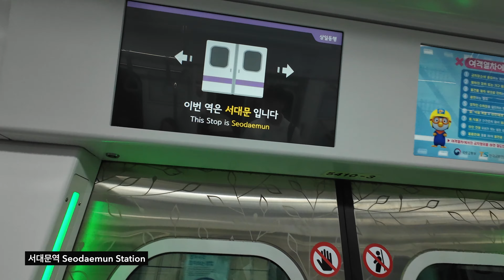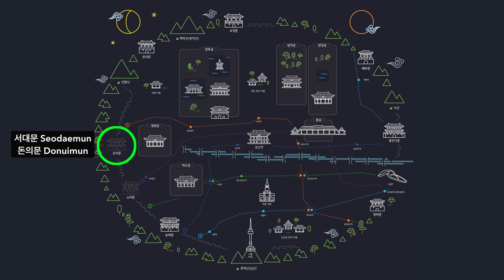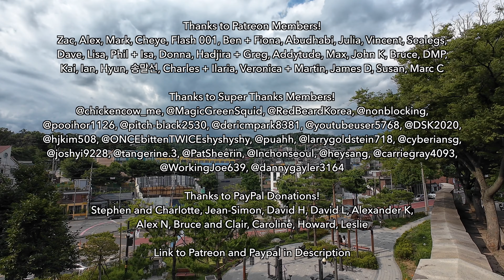Seoul’s 600 Year Old City Wall with Rich History and Amazing Views! 🇰🇷 Hanyangdoseong Part 1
Hello everyone! This week we decided to do something we’ve wanted to try for a very long time, walking around Hanyangdoseong (한양도성) or the Seoul City Wall, a 18.6 km fortress wall that goes around the old city of Seoul which used to be called Hanyang which was completed in 1396, in which a lot of it is still around today. During the trek, we got to see a lot of Seoul’s surrounding nature, learn a lot about its deep history, and get a new perspective of the city that we live in. Enjoy!

📍Locations in Video:
Donuimun Museum Village (돈의문박물관마을) - rest area with Hanok houses and tables
Wolam Neighbourhood Park (월암근린공원) - park with Japanese Occupation of Korea memorabilia
Inwangsan Mountain Entrance (인왕산입구) - entrance to the first hike, Inwangsan
Changuimun (창의문) - small gate in between Inwangsan and Baegaksan
Baegaksan Entrance (백악산 입구) / Bugaksan Entrance (북악산 입구) - entrance to hiking Baegaksan
북대문 Bukdaemun / 숙정문 Sukjeongmun - great gate on top of Baegaksan/Bugaksan
Bukjeong Village (북정마을) - old village we visited at the end of the video
Hyehwamun (혜화문) - last small gate in the village, the end of course 1

🛒 Our Video Equipment: